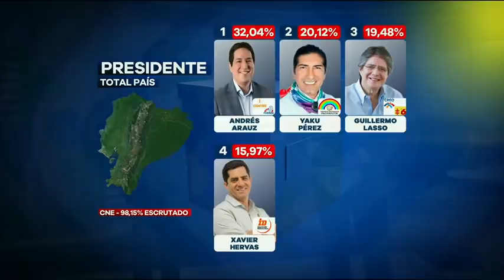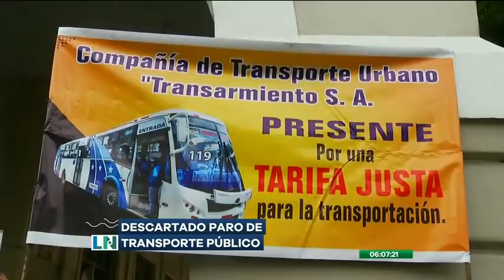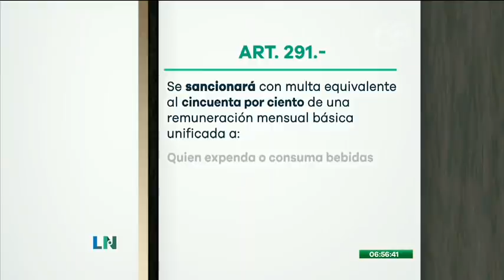El Despertar de la Noticia: Programa del 9 de Febrero de 2021